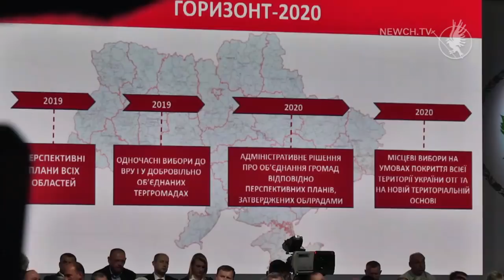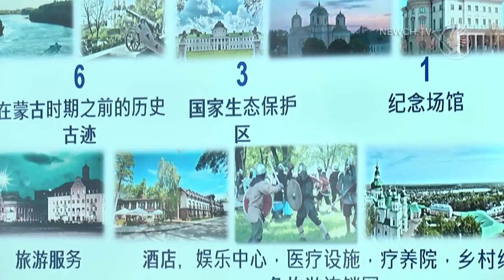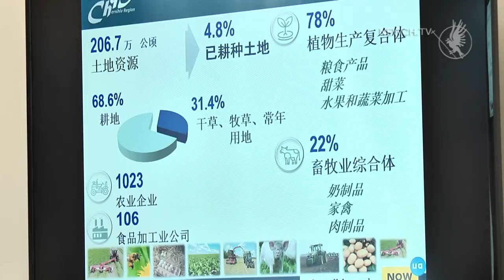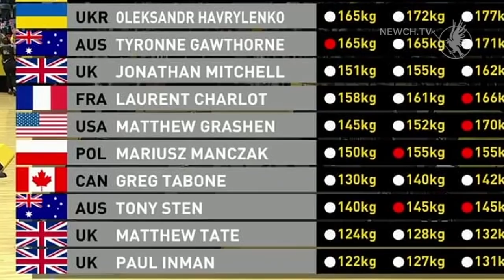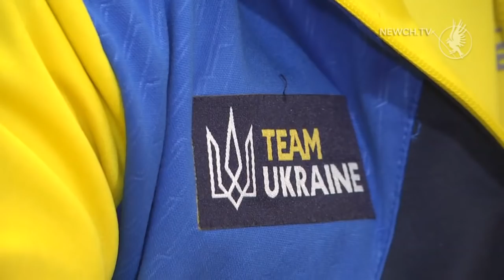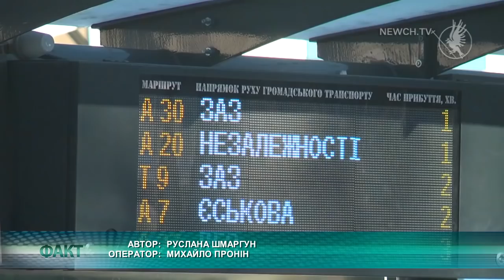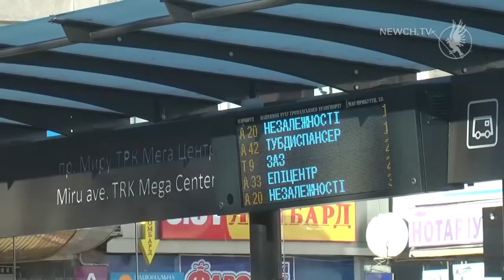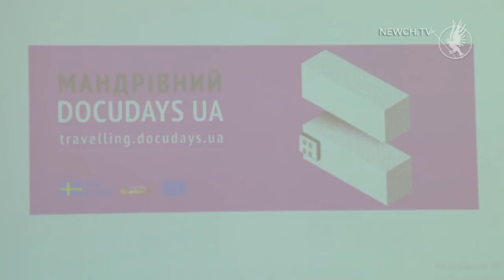Факт-новини: випуск| Телеканал Новий Чернігів